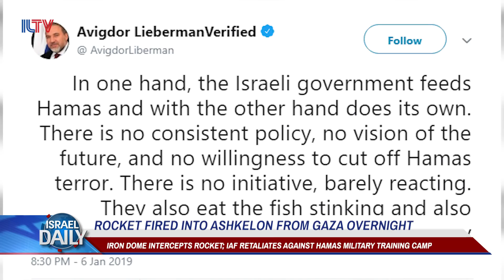Your Morning News From Israel - Jan. 07, 2019.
ROCKET FIRED INTO ASHKELON FROM GAZA OVERNIGHT, 5 JEWISH TEENS SUSPECTED OF KILLING AYSHA AL-RABI, PM CALLS ON US TO RECOGNIZE SOVEREIGNTY IN GOLAN, AND ISRAEL TO CANCEL F-16 SALE TO CROATIA.